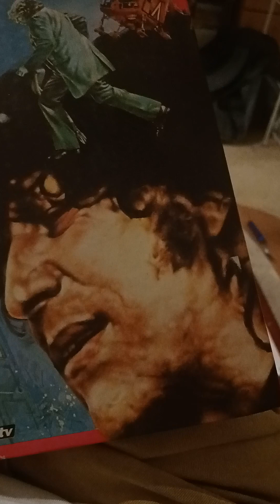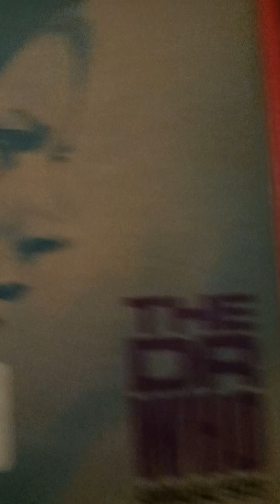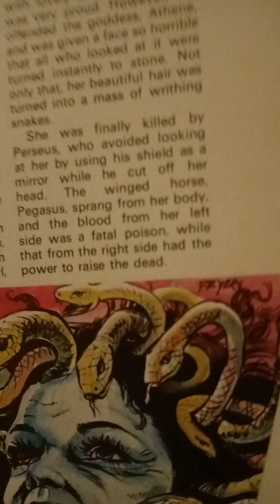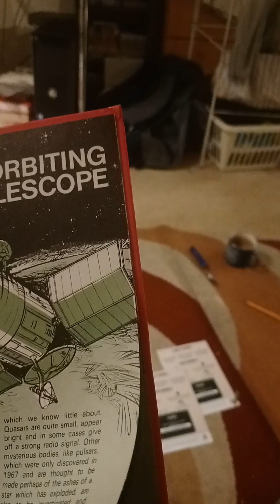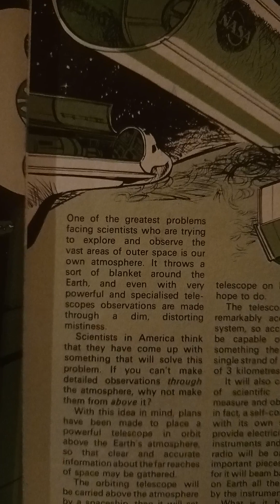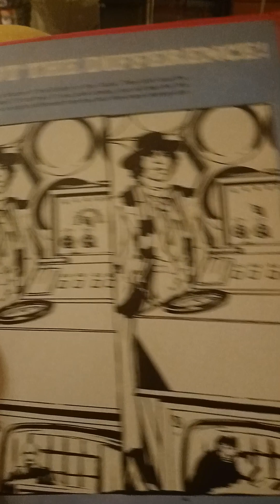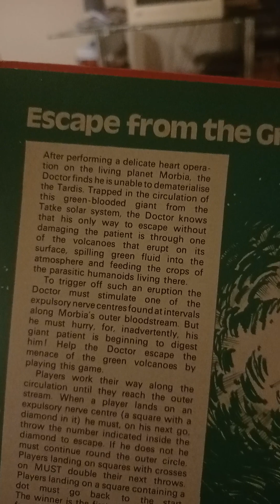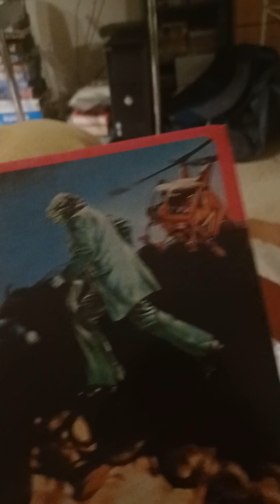"Doctor Who" annual 1978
I'm almost certain I had this when I was a kiddie.